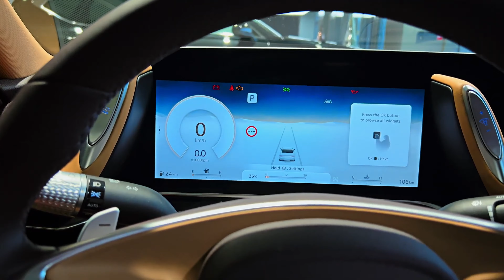Genesis G90 (2024)-Sound, Interior and Exterior(Full Showcase in 4k)